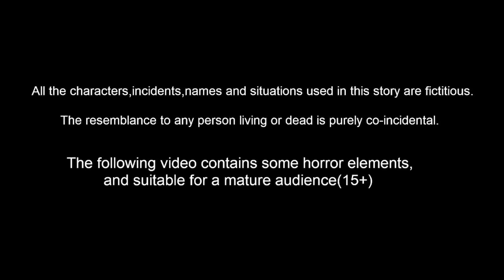கர்ப்பிணி யானை முழு கதைகள் | Tamil Stories | stories In Tamil | Tamil Kathaigal | Fairy Tales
கர்ப்பிணி யானை முழு கதைகள் Pregnant Elephant  Full Story  | Tamil Stories | Tamil Moral Story |  Tamil Fairy tales | Tamil Bedtime Dreams